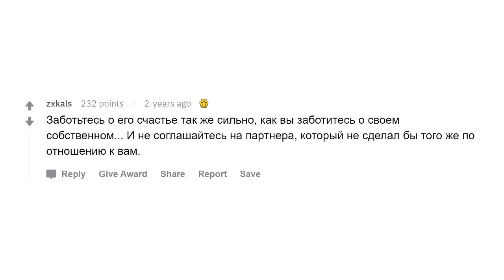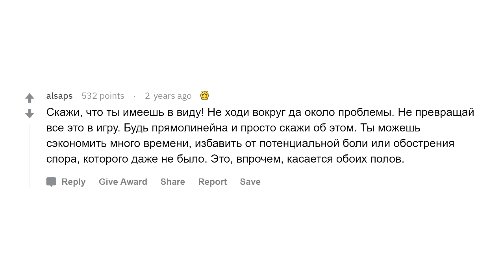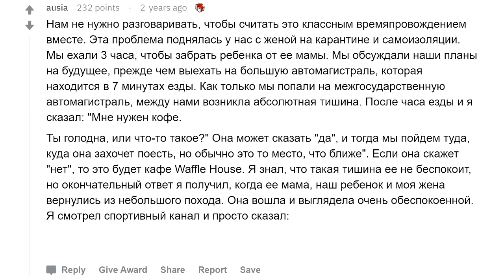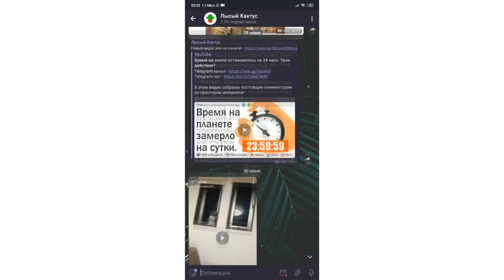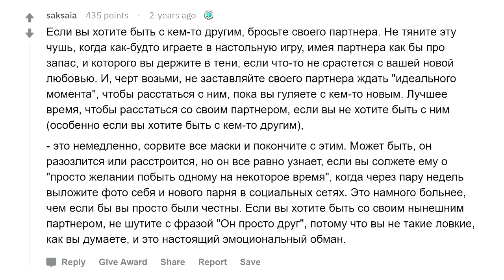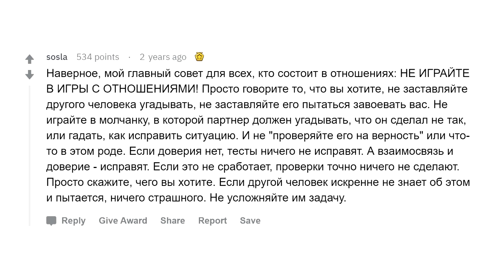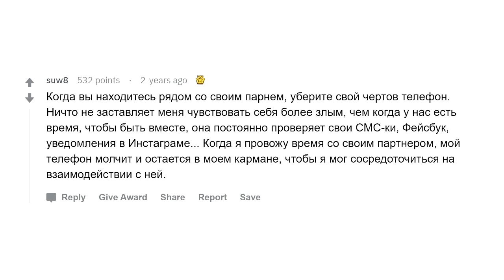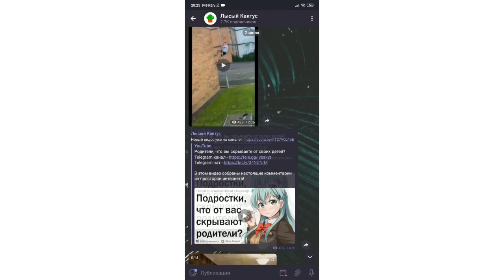Парни дают любовные советы девушкам